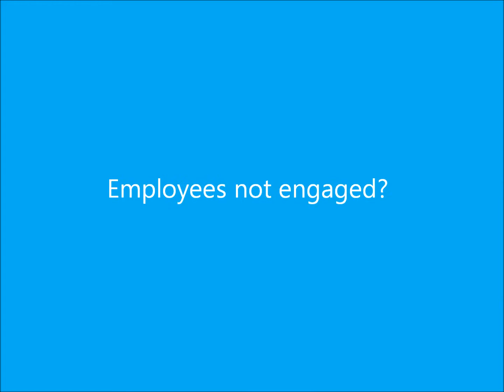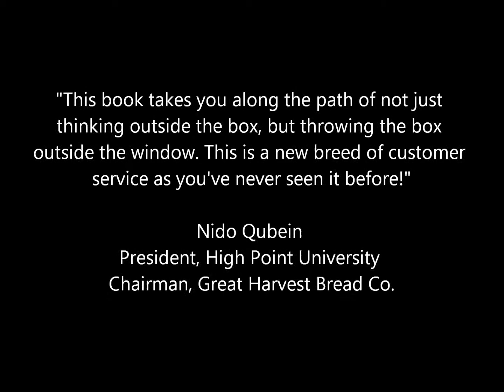Fresh Customer Service (Trailer)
It goes against all you were taught in business school and many of the books you've read and it's the key to turning customers into loyal customers.

Not only will they faithfully return to you, they will become brand ambassadors who spread the word about your products and services far and wide. Fresh Customer Service proves that if you treat your employees with respect and kindness, if you motivate and equip them with the tools they need to do their job, and if treat them like they are #1, they, in turn, will unleash a passion to serve your customers like they have never been treated before.

Your employees will offer a World-Class Customer Service Experience to everyone who enters your place of business.

Implement the 6.5 Steps of Fresh Customer Service ® in your organization and see how fully engaged, totally committed employees result in return customers who spend their money on your products and services again and again.  Not only does this increase retention and sales-it also means a bottom line that reflects sustained and profitable results

Get the 6.5 Fresh Steps to World-Class Customer Service:

Side-by-Side Walking
Smart Tasking
Make-it-Right Power
The What-if-Arsenal
Bubble-Up Innovation
Relentless Focus
Just Make it Happen!